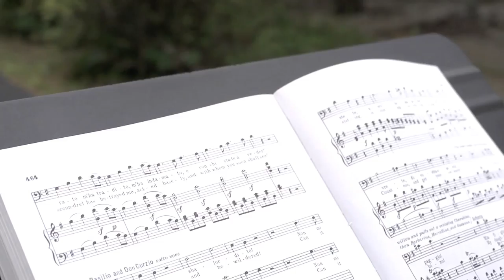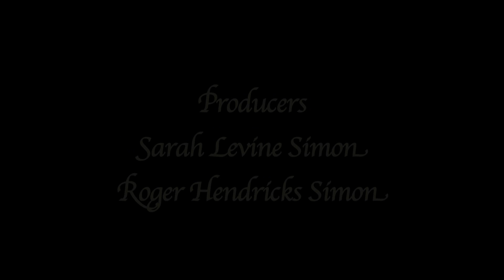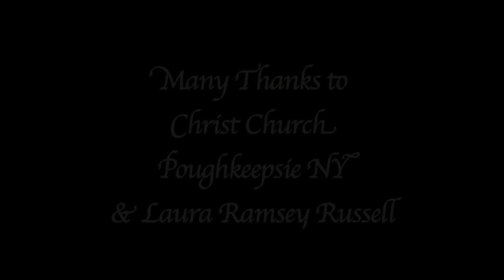LADY SHAPED LIKE A VASE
Written by Sarah Levine Simon
Directors:  Roger Hendricks Simon & Dan Simon
Producers: Sarah Levine Simon & Roger Hendricks Simon
Cinematographer & Editor: Dan Simon
Musical Sound Recordist: The Sandbook Studio
Narrator: Roger Hendricks Simon

Instrumental and Singing Credits:
Sarah Levine Simon, Soprano
Felicity Graham, Soprano
Sylvia Kolb, Soprano
Marta Knapp, Soprano
Jennie Litt, Cabaret Singer
Peter Walker, Jeff Walker & Patrick Walker, Bass-baritones
Rachel Evans, Viola
Elisabeth Romano, Bassoon
Rachel Alyne Grasso, Clarinet
Dave Winograd, Tuba and double bass
David Alpher, Piano and music direction

Conductor: Gretchen Ann Gould

Actors:
Thisby the Black Lab
Mirabell Alpher
William Otterson
Roger Hendricks Simon
Janice Meltzer
Joe Bevivalaqua
Noah David Simon
Rayna Teck
Jennifer Sawicki
Elaine Watkins
Lori Kellogg

Production assistance:
Raj Sirohi
Jonathan Janard

Many thanks to Cynthia and Agatha La-Rocca
Craig ZAlvan, MD The institute for voice and swa

Catering: Sarah Levine Simon

Many Thanks to: Trustco Bank,
Christ Church, Poughkeepsie NY
(Laura Ramsey Russel)